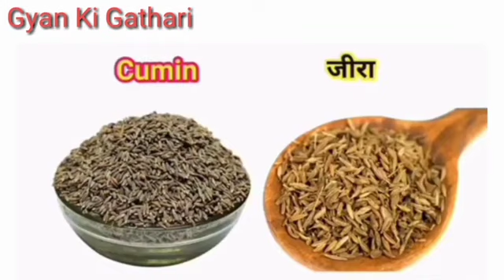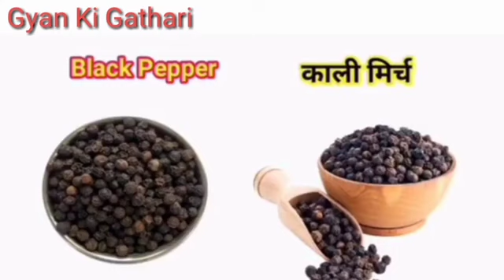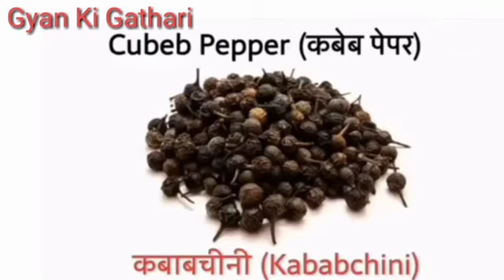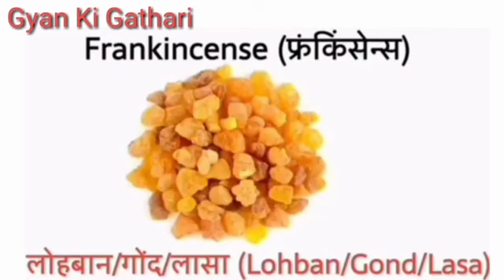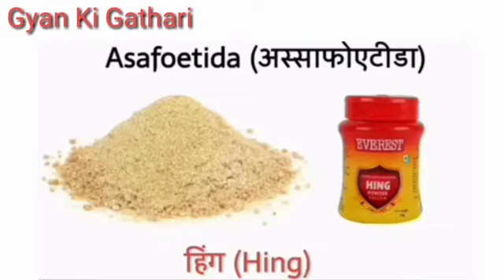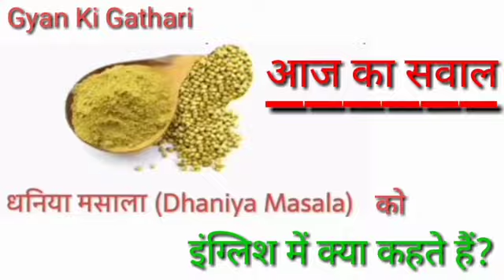50 मसालों के नाम | 50 Spices Name In Hindi And English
50 मसालों के नाम | मसालों का नाम | 50 Spices Name In Hindi And English | Spices | मसालों के नाम | All Spices Name In Hindi And English | सभी मसालों के नाम हिन्दी और अंग्रेजी | Spices Name In Hindi And English With Pictures | Spice |
    इस वीडियो के माध्यम से आप सभी मसालों के नाम हिन्दी और अंग्रेजी (English)  में सहज तरीका से सीख सकते हैं।
   You can easily understand learn All Types Spices Name In Hindi and English    by repeating with this video.
In this video you can easily Learn All Types Spices Name In Hindi and English.                                                       And Press to the Bell Icon 🔔of All Notification for my New Videoes.

Your Quiries
@A P Education
@Ujjwal Lakshay
@Bal gyan
spices name
spices name in hindi and english
all spices name in hindi and english
all spices name in hindi
all spices name in english
name of all spices english men
names Of all spices in hindi and english
मसालों के नाम
सभी मसालों के नाम
सभी मसालों के नाम हिन्दी मे
सभी मसालों के नाम अंग्रेजी में
सभी मसालों के नाम हिन्दी और अंग्रेजी में
सभी मसालों का नाम हिंदी और अंग्रेजी में
dry spices name
name of spices
name of spices in hindi and english
spices name and images
spices name and pictures
spices name english and hindi
20 spices name in hindi and english with pictures
40 spices name in hindi and english
spices name in urdu
spices name with picture
spices names in english
10 spices name in english
वस्त्रों के नाम हिन्दी और अंग्रेजी में
कपड़ों के नाम हिन्दी और अंग्रेजी में
परिधानों के नाम हिन्दी और अंग्रेजी में
सभी कपड़ों के नाम हिन्दी और अंग्रेजी म   पुरुषों के कपड़ों का नाम हिन्दी और अंग्रेजी में
सभी परिधानों का नाम हिन्दी और अंग्रेजी में
all types clothes name in hindi and english
grans name in hindi and english
all types grains name
all types grains name in hindi and english
Cereals
Cereals name in hindi and english
Anajon ka nam
sabhi anajon ka nam hindi aur angreji men
cereals and pulses name in hindi and english
2 se 10 Tak Pahada English men
2 से 10 तक अंग्रेजी में पहाड़ा
पहाड़ा 2 से10 तक
2 to 10 Table in English
table
पहाड़ा
Table in english 2 to 10
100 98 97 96. …4 3 2 1counting more
सौ से एक तक उल्टी गिनती
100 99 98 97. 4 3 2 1numbers
backward counting
reverse
reverse counting 100 to 1
ginti
ultiginti
hindi men pahada dikhaye
उल्टी गिनती
ulti ginti dikhaye
pahada kaise likhte hain hindi me
pahada batayen
गिनती_100_तक
100 तक गिनती
वन टू थ्री four
english
यूट्यूब
tranding
trading video 2023
viralvideo 2023
youtubevideo
YouTube video
youtubetrading video 2023new
youtube viral video 2023new
youtubetrandingviralvideoes 2023new
viralvideo
videos
Gyan Ki Gathari